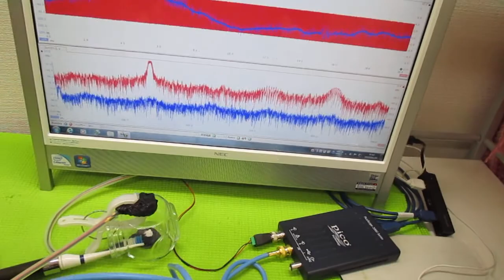メガヘルツの超音波発振制御プローブ製造技術 ultrasonic-labo